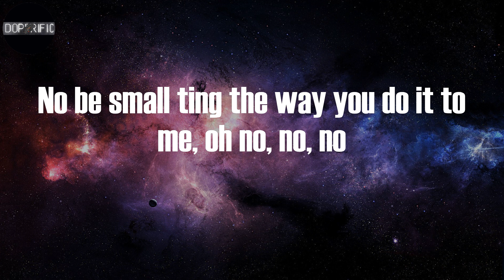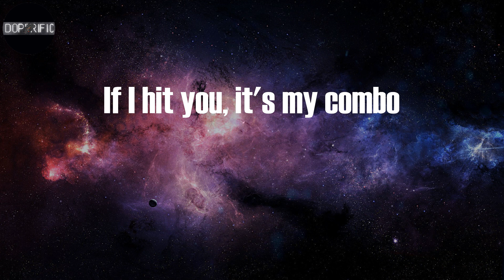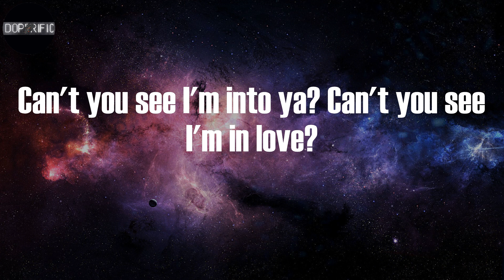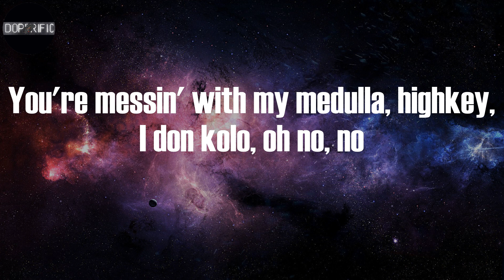CKay - Emiliana (Lyrics)